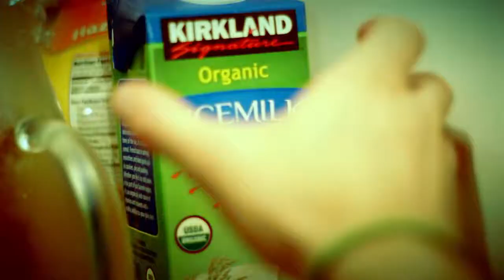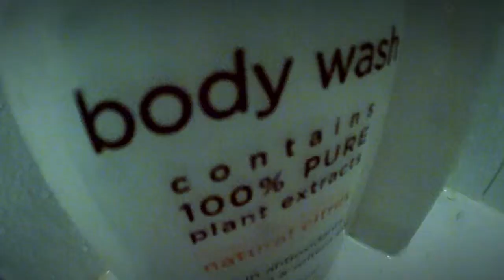Dirty Bird by Ryan Pineda